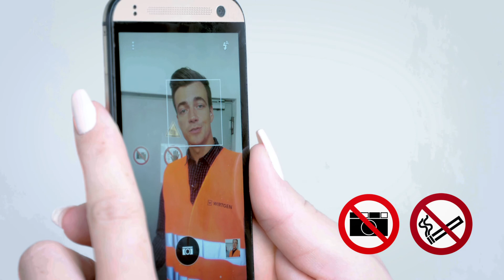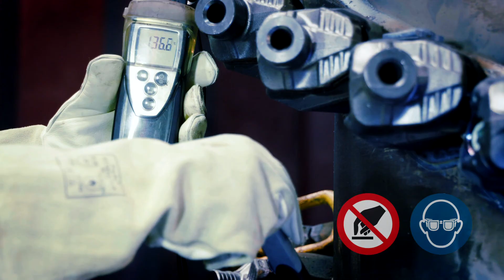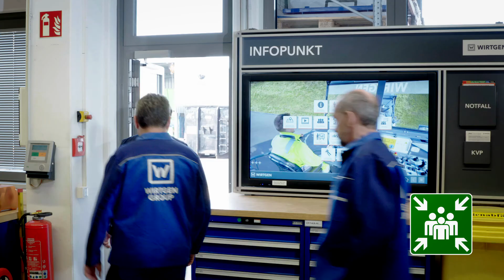Wirtgen Sicherheitsfilm 2017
Der neue Sicherheitsfilm für Wirtgen, produziert in diesem Jahr. Hier in der französischen Version.
Unter anderem auch in Englisch, Spanisch, Arabisch, Chinesisch, Türkisch, Italienisch, Portugisisch, Russisch und natürlich Deutsch produziert.